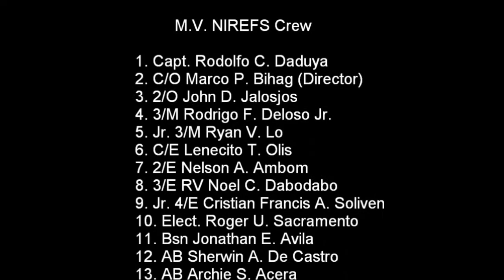Seamen today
The seas runs in our blood